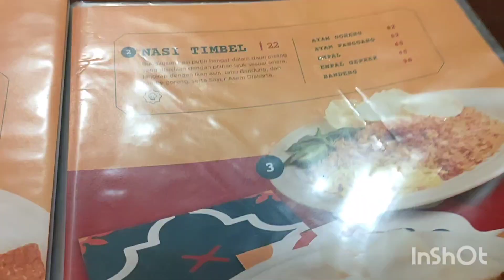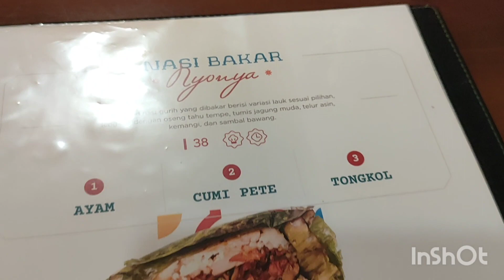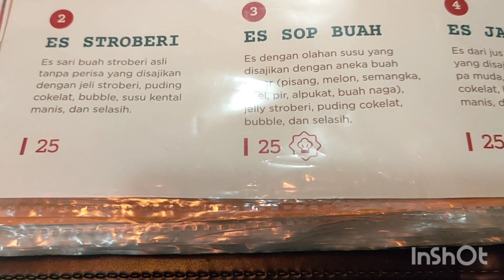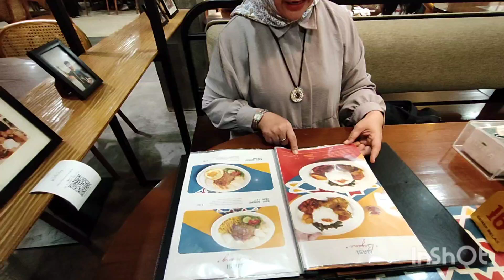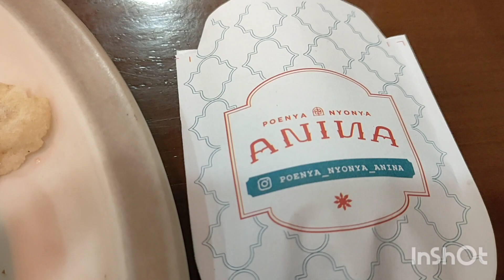Kuliner - Makan Sore Bareng Sahabat Di Poenya Nyonya Anina - Vlog | Itta KD Channel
Sampai Jumpa Yaaaa... ✋🙏🏻❤️